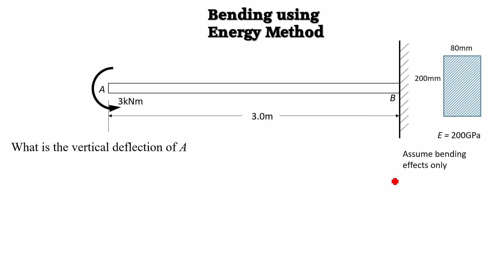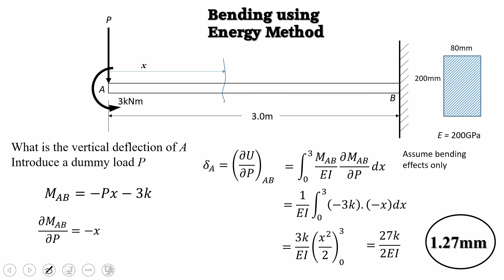Castigliano theorem - finding deflection using dummy load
A beam under a couple being asked to find deflection. Use dummy method techniques